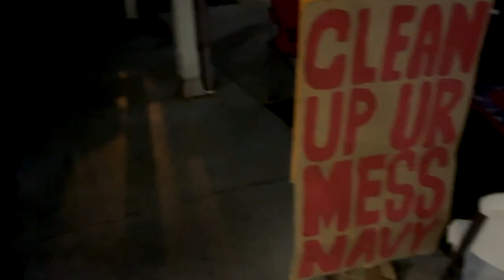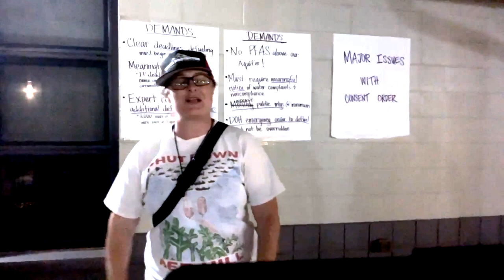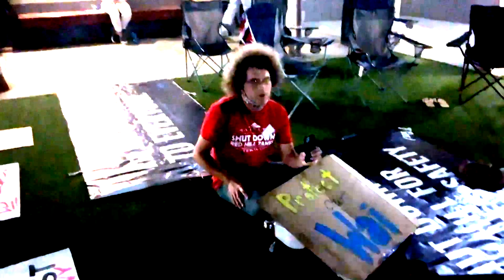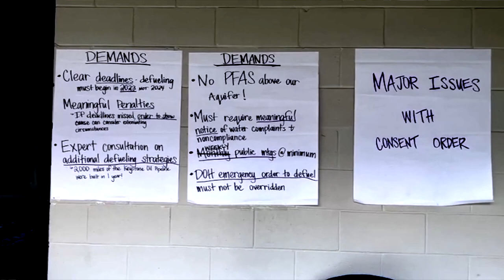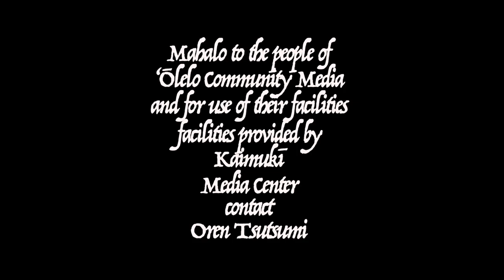Kanikapila Kū‘e, the day at the EPA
Kanikapila Kū‘e the EPA today, Ahupua‘a o Hālawa, Moku o ‘Ewa, Mokupuni o Oahu, 19 Ianuali 2023 . shutdownredhill epa shutdownredhillnow . broadcast live from the EPA dog and pony show

camera
Marti Townsend
Laulani Teale

vid‘eō & camera
Oren Tsutsumi